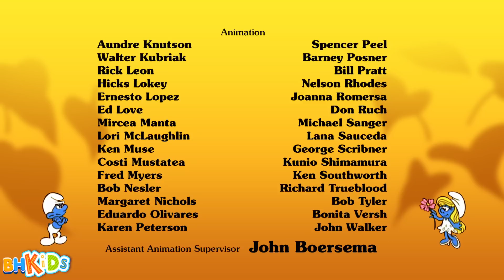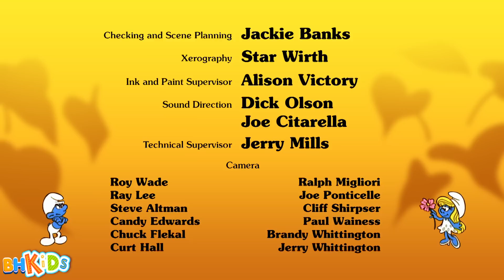XÌ TRUM Tiếng Việt - Xì Trum Và Chú Chim Quý - Phim Hoạt Hình Xì Trum Mới Nhất